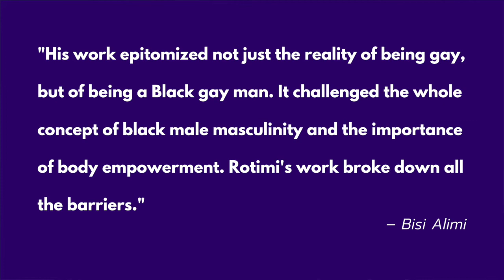Queer History Minute: Rotimi Fani Kayode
Today we're going to be talking about Rotimi Fani-Kayode!